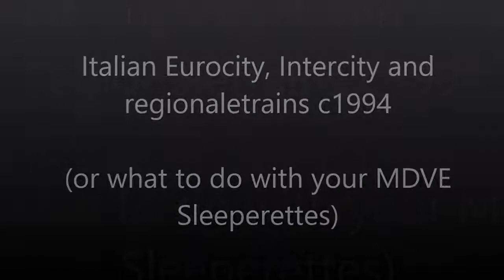Italian EuroCity, InterCity and Regionale trains c1994 (or what to do with your MDVE Sleeperette)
I bought a couple of MDVE sleeperettes a while back, but needed some research as to what to do with them. Firstly, these are coaches with a standard MDVE body, but with reclining seats and extra bathrooms.

Firstly, they were used on InterCity and overnight services, such as the La Spezia to Milano service (Mamelia).
I also recreated the Riviera del Fiori (Basel to Nice) express seen earlier in this video- I had to use SBB C1 liveried UIC-Xs, as I did not have the correct BPMs.
You can add either one or two.
1994 was also the when the last of the E444s were converted to E444r, so you can see both types hauling the same expresses
Although you will read that the last E444 was rebuilt in 1994, here is a video of 085 still active in 1995!
Finally, the MDVE Slepperettes were used with standard MDVEs, but still in their original colours. Subsequently, they were repainted in XMPR colours and are still in regular service. I thing you can pick them out due to larger luggage racks, and extra toilets.
I also included a couple of regionales, including a short E424 formation, and a longer E656 regional express.